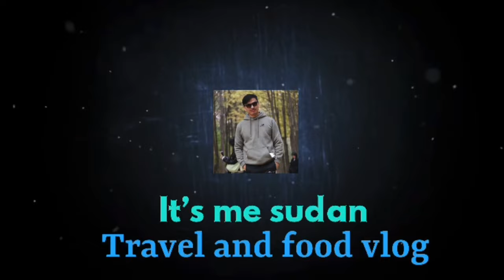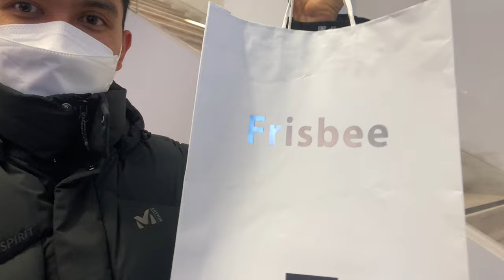buying laptop#almost 3 shop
try my best to do my best